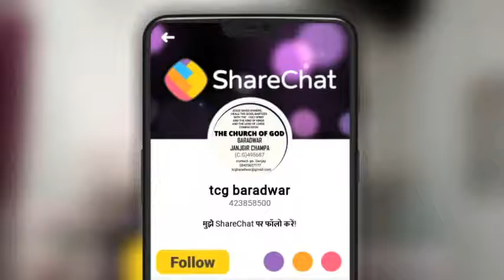baradwar pastor Sanjay the church of god special bibal motivated speech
ps.sanjay the church of God baradwar
याकूब 3.5-12
   5वैसे ही जीभ भी एक छोटा सा अंग है और बड़ी बड़ी डींगे मारती है: देखो, थोड़ी सी आग से कितने बड़े वन में आग लग जाती है।
6जीभ भी एक आग है: जीभ हमारे अंगों में अधर्म का एक लोक है और सारी देह पर कलंक लगाती है, और भवचक्र में आग लगा देती है और नरक कुण्ड की आग से जलती रहती है।
7क्योंकि हर प्रकार के बन-पशु, पक्षी, और रेंगने वाले जन्तु और जलचर तो मनुष्य जाति के वश में हो सकते हैं और हो भी गए हैं।
8पर जीभ को मनुष्यों में से कोई वश में नहीं कर सकता; वह एक ऐसी बला है जो कभी रुकती ही नहीं; वह प्राण नाशक विष से भरी हुई है।
9इसी से हम प्रभु और पिता की स्तुति करते हैं; और इसी से मनुष्यों को जो परमेश्वर के स्वरूप में उत्पन्न हुए हैं श्राप देते हैं।
10एक ही मुंह से धन्यवाद और श्राप दोनों निकलते हैं।
11हे मेरे भाइयों, ऐसा नहीं होना चाहिए।
12क्या सोते के एक ही मुंह से मीठा और खारा जल दोनों निकलते हैं? हे मेरे भाइयों, क्या अंजीर के पेड़ में जैतून, या दाख की लता में अंजीर लग सकते हैं? वैसे ही खारे सोते से मीठा पानी नहीं निकल सकता॥